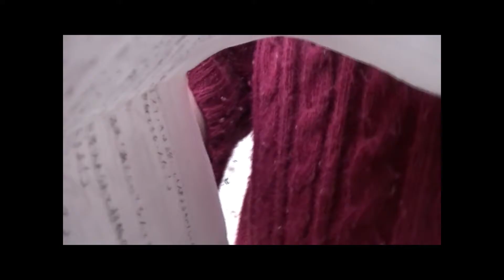ムズムズするほどNG動画「第1幕にて（笑）」